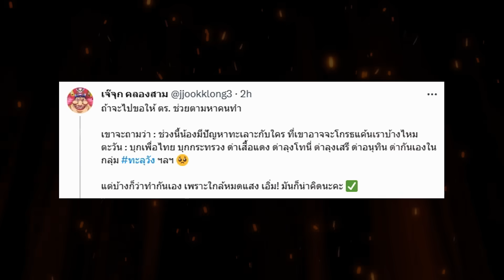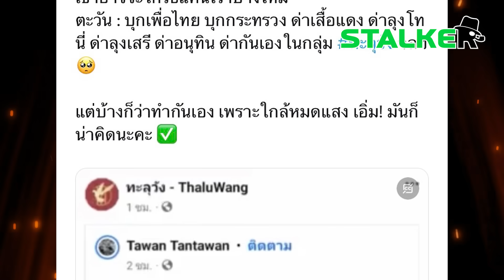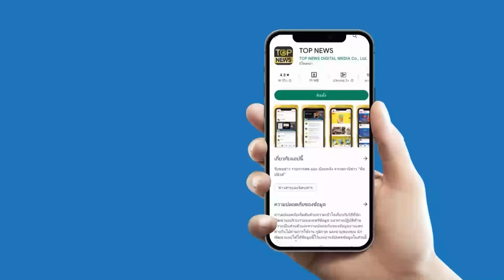“เจ๊จุก” มาเอง ตั้งข้อสันนิษฐาน “ตะวัน” โดนปาหินใส่รถ โซเชียลเมนต์รัวๆ | STALKER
“เจ๊จุก” ชี้เป้า มือดีโผล่กลางดึก ทุ่มหินใส่รถ “ตะวัน” ข้อสันนิษฐานน่าคิด โซเชียลแห่เมนต์รัวๆ